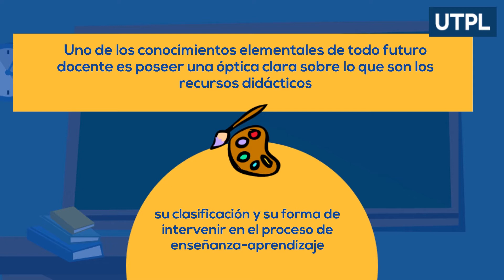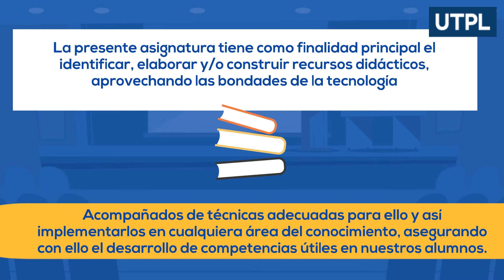Técnicas y Recursos Didácticos